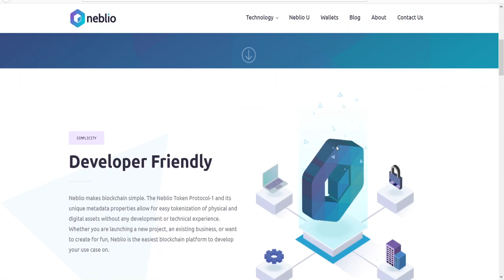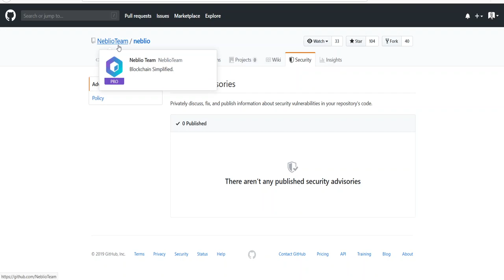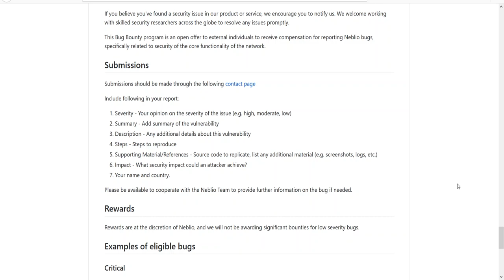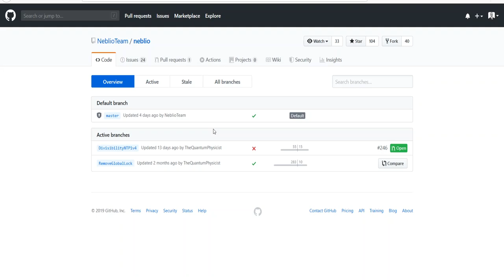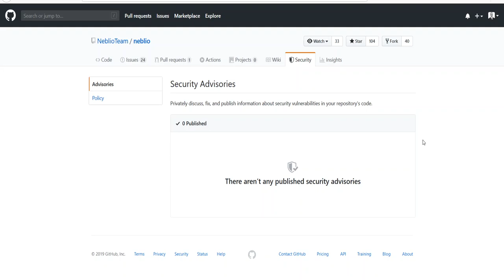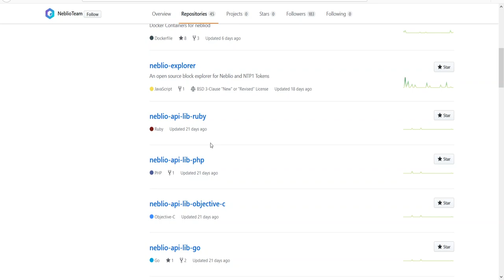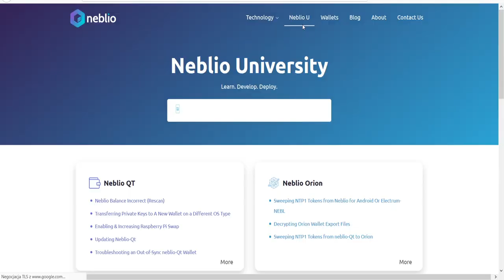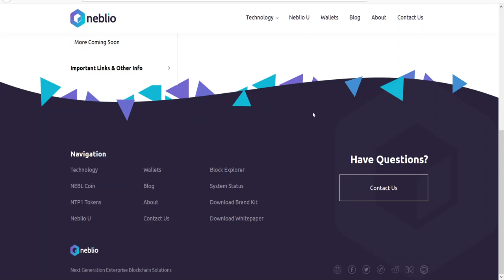071. Analiza projektu Neblio #001